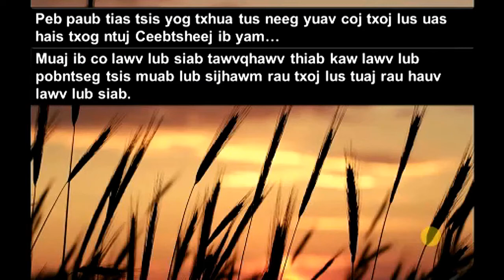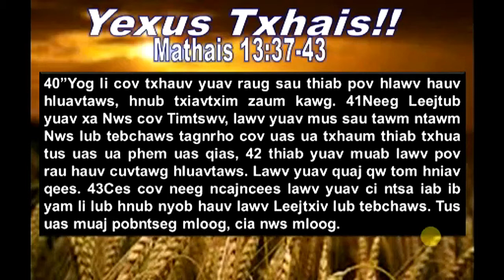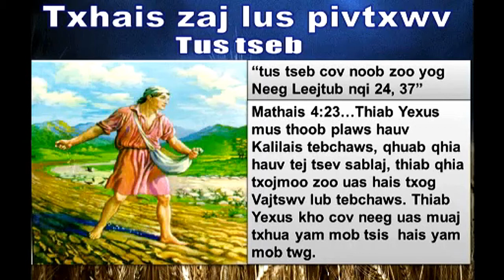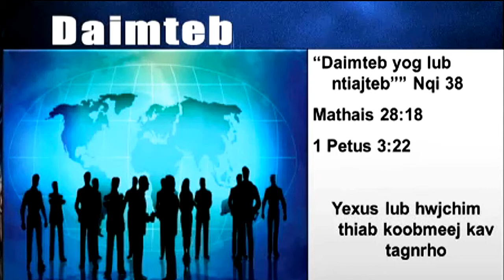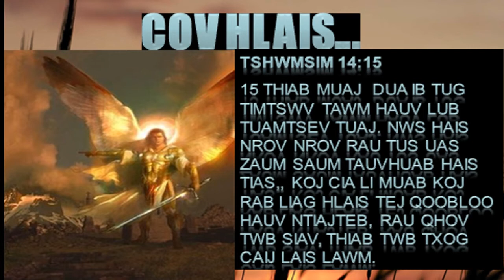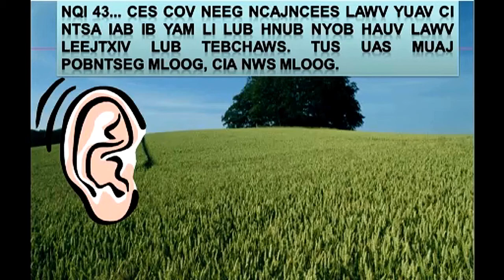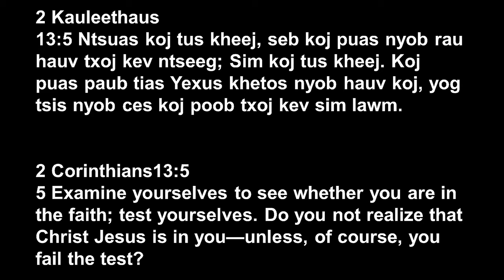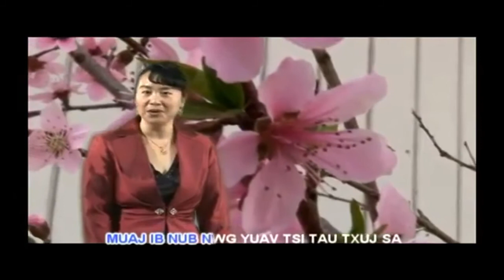Nplej thiab txhauv